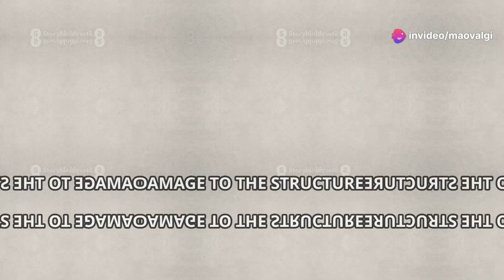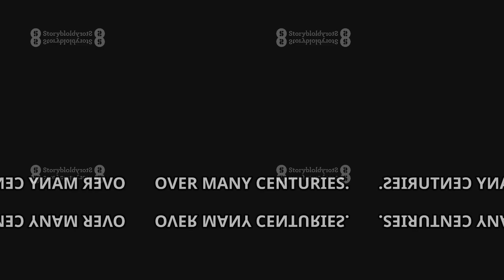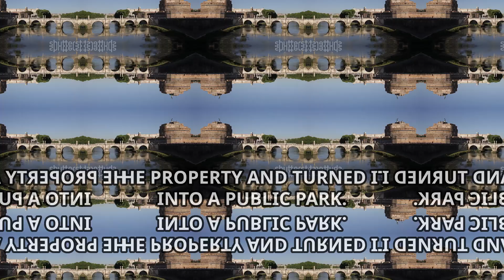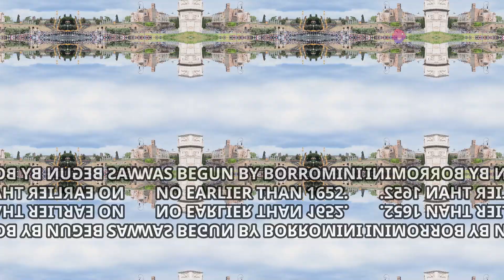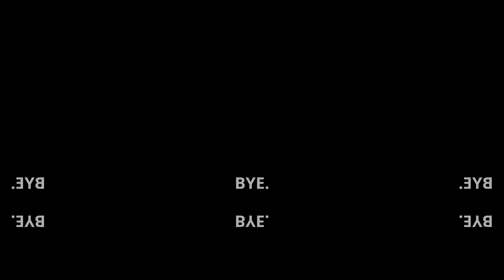Discover Hidden Rome: Number 7 Will Surprise You!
Discover hidden Rome, a city full of history and secrets waiting to be explored. If you're planning a trip and wondering what to do in Rome, get ready to uncover some of its most fascinating corners. From the ancient secrets of Rome, with incredible spots like the Circus Maximus and the Colosseum, to lesser-known attractions such as the Mouth of Truth, every visit will leave you breathless. Hidden Rome is not just a tourist destination, but a journey into the heart of a timeless city.

When you visit Rome, you can’t miss its iconic attractions, like the majestic Pantheon or the spectacular Trevi Fountain. These places in Rome tell ancient stories mixed with popular legends. Among the must-see spots are also the historic Spanish Steps and the enchanting Villa Borghese, an oasis of peace in the heart of the city. If you're wondering what to do in Rome, remember that every corner of the city holds surprises: the panoramic view from the Altar of the Fatherland will take your breath away, and the mysterious Roman Forum will take you back in time.

Visiting Rome means immersing yourself in a unique mix of history, art, and legends. Castel Sant'Angelo, with its history as a fortress and prison, is one of the many places that reveal Rome’s secrets. Moving towards the Vatican, an independent state that houses some of the world’s greatest artistic and spiritual treasures, you’ll discover why Rome is such a special destination. Another unmissable spot is Piazza Navona, an architectural gem full of life, perfect for those who love to soak up the local culture.

Hidden Rome is full of secrets that many tourists overlook, but with the right guide, you can have a truly unique experience. Check out our list of the Top 10 Rome, which includes places like the Colosseum, the Circus Maximus, and the Roman Forum, and be sure to visit these wonders. If you're looking for what to do in Rome beyond the usual attractions, you'll discover that every corner of the city is steeped in stories and legends. Get ready to be amazed by the secrets of Rome that only true insiders know.